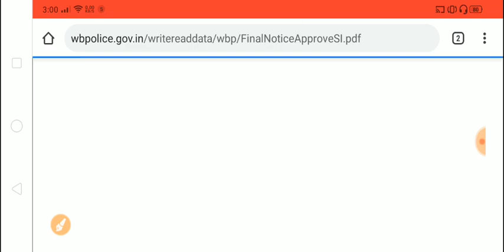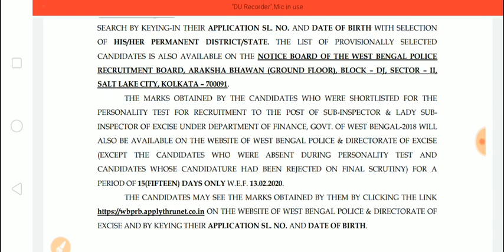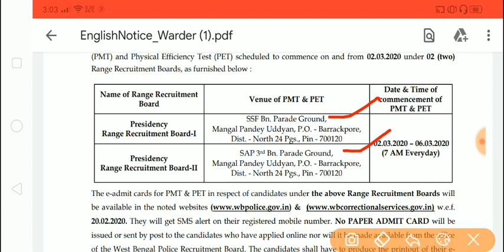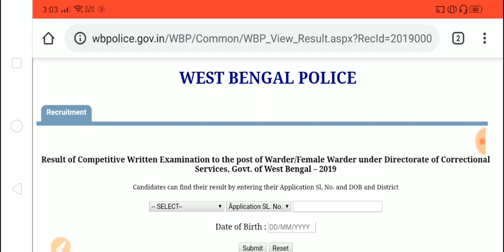Sub-Inspector & Lady Sub-Inspector RESULT OUT | WBP Jail warder & Female warder Exam Result OUT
wb police Jail police & female police warder result out. Sub-Inspector & Lady Sub-Inspector. WBP JAIL Warder & Female warder RESULT OUT (OFFICIAL) || wbp sub inspector and lady sub inspector FINAL RESULT 2020. WBP JAIL warder & female warder written exam result diclared.

wb Sub-Inspector & Lady Sub-Inspector written exam result released.
WB police Warder / Female Warder final result declared
wb police Sub-Inspector & Lady Sub-Inspector declared.